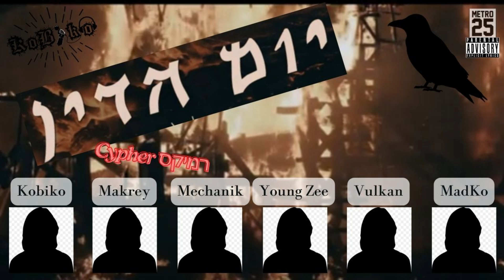MaDKo - Judgement Day Cypher (feat. Makrey, Mechanik, Young Zee, Vulkan) [Official Audio]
Lyrics: MaDKo, Makrey, Mechanik, Young Zee, Vulkan |
Prod: Optimus |
Mix: MaDKo |
Mastering: MadKo |